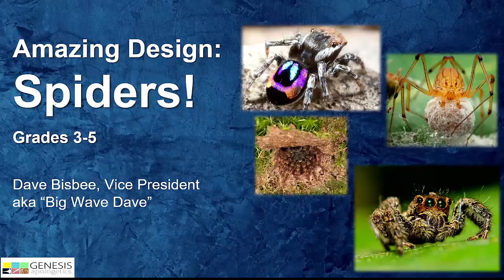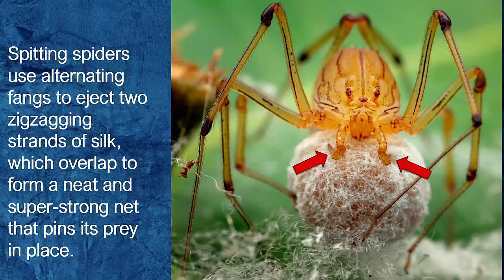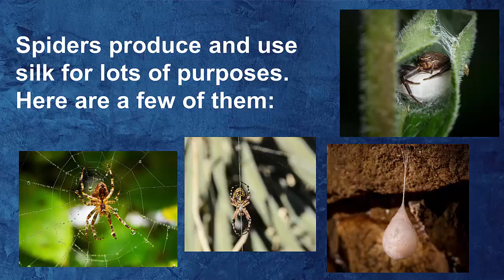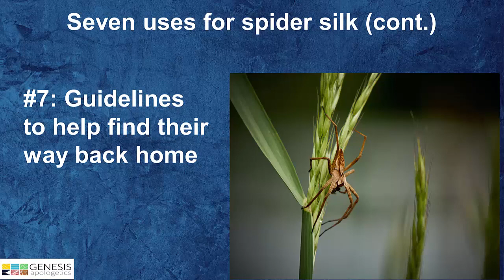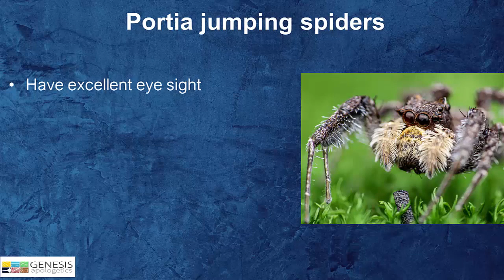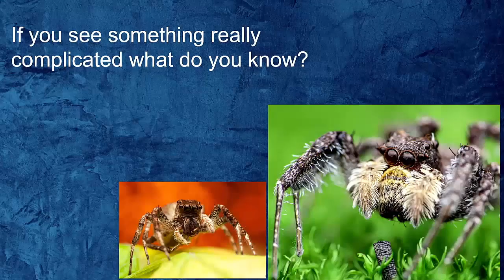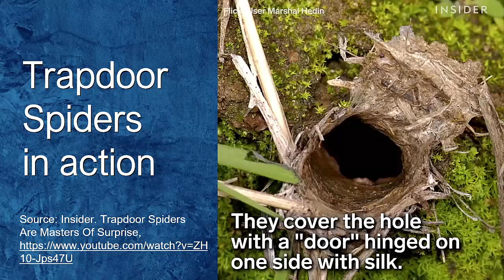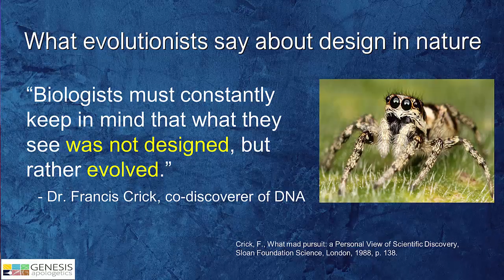Genesis Apologetics K8 Student Zone-Amazing Design Spiders (3-5 Grade)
Where did spiders come from? Is there any evidence God created them? If God created spiders, why did He design them to kill? This is the second video of our three-part Amazing Design series for third to fifth graders. Please join us as we take a closer look at spiders!